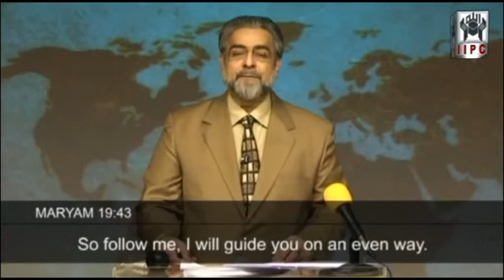Religion of Abraham in Holy Quran by Muhammad Shaikh Part 2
Many are unaware that Muslims adhere to the Millat, or the Way of Life, of Ibraheem (pbuh), who is considered the spiritual father of all Muslims according to the Quran. Despite the common translation of the Arabic word "Deen" as "religion," it actually signifies "Judgment." Deen, or Judgment, involves achieving Peace or Islam in life in the eyes of God. On the other hand, Millat, or the Religion of Ibraheem, outlines how Muslims are expected to conduct themselves in life for this purpose. This lecture not only highlights the qualities of Ibraheem (pbuh), whose religion Muslims follow, but also underscores his practices, which all Muslims are obligated to emulate.